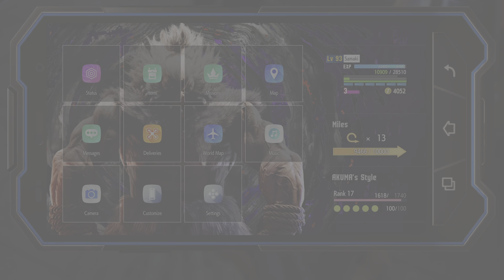Street Fighter 6: A Passion For Poison Walkthrough (World Tour)